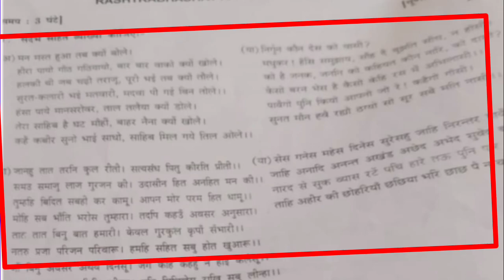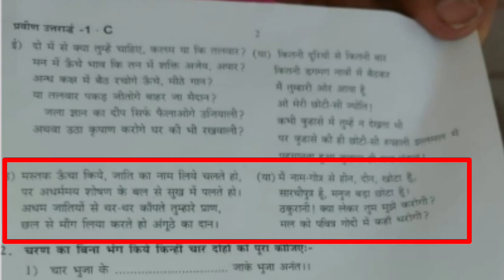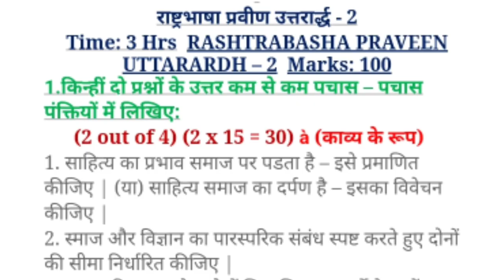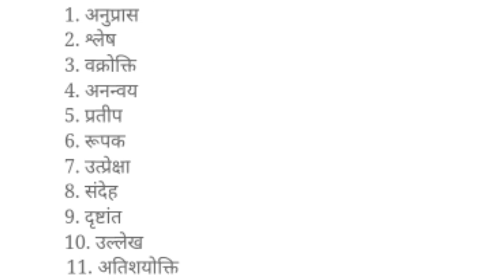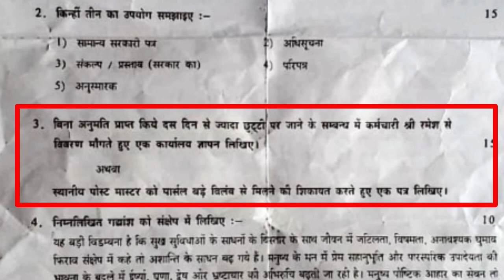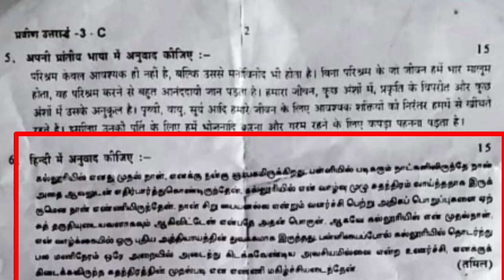February 2023 Hindi Praveen Uttarardh Exam Expected Question Paper ( for Chennai Sabha)